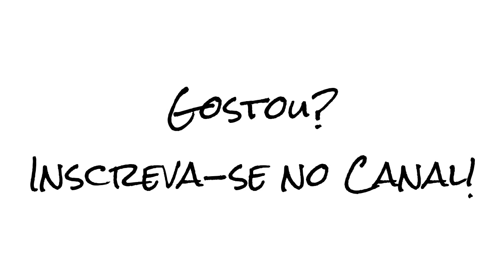32. Pronome Pessoal do caso Oblíquo Átono e Tônico